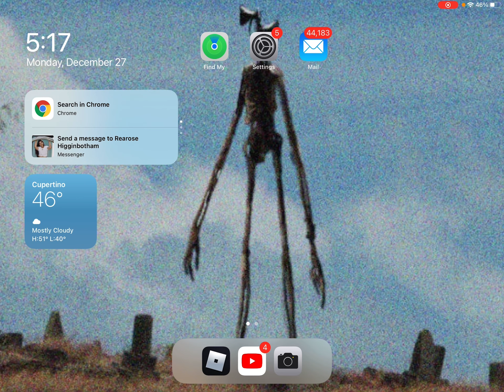Let’s see your iPad or iPhone🤨 2021 trend (My First Edit!)